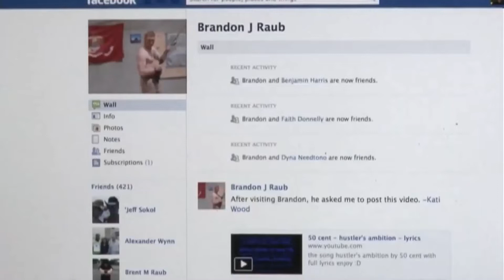Operation Vigilant Eagle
"Author and civil rights attorney John Whitehead of the Rutherford Institute joins Rick Sanchez to discuss the enduring effects of the PATRIOT Act and erosion of civil liberties in the US. He also explains "Operation Vigilant Eagle," a surveillance program to keep tabs on US veterans and track what they say online." - RT News

"Operation Vigilant Eagle: Is This Really How We Honor Our Nation’s Veterans?"